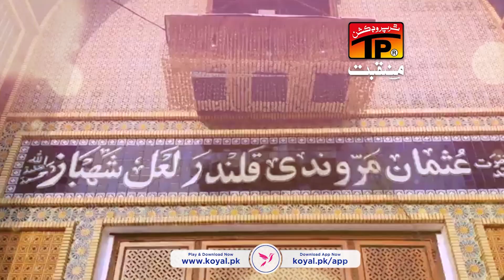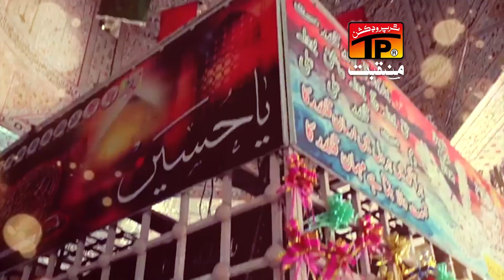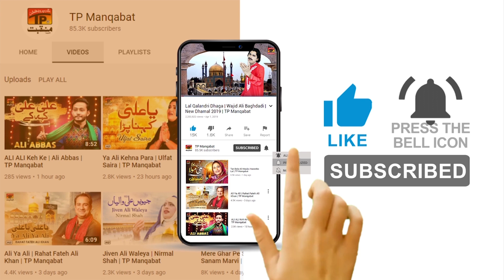Main Nokar Panjtan Di | Aeni Gohar | Tp Manqabat